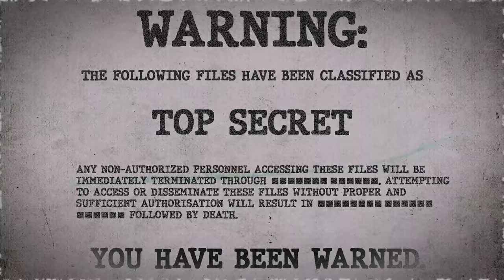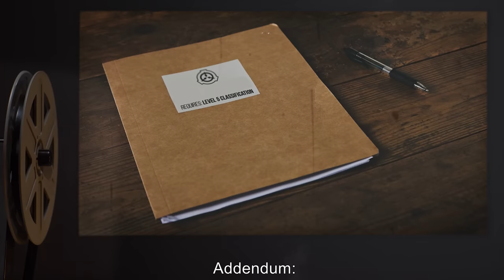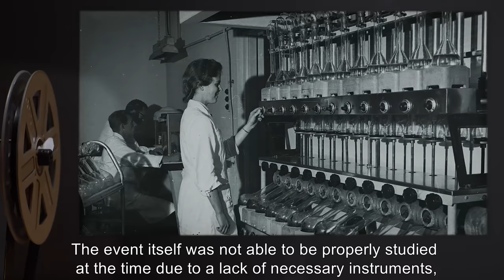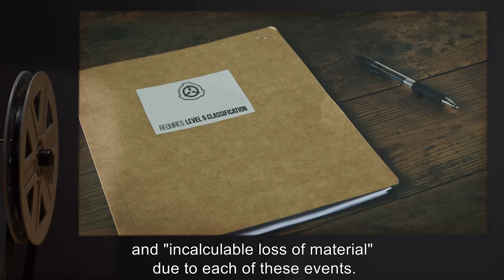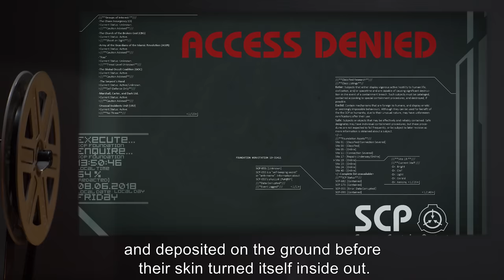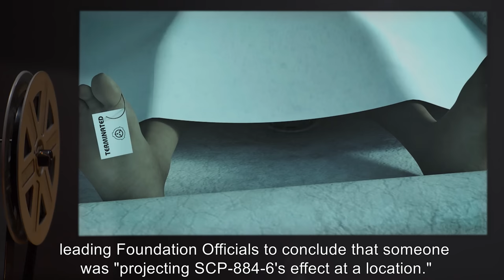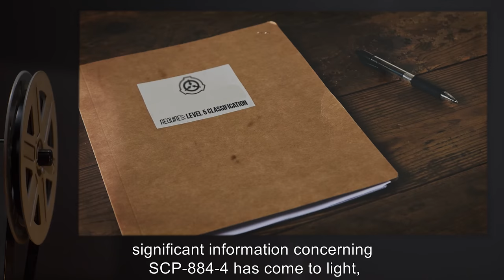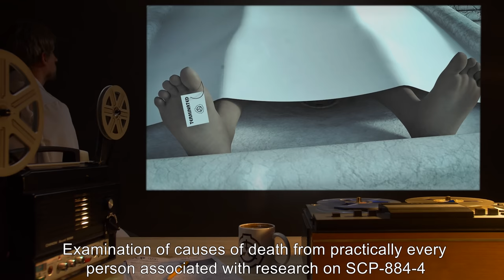SCP-884 | A Shaving Mirror (SCP Orientation)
Today we will be studying Item number SCP-884: A Shaving Mirror, Object class: Euclid.

SCP-884-4 is a men’s shaving mirror, made of glass and ivory, presumably constructed at some point around 1914.

SCP-884-4 possesses a mild hallucinogenic quality. Subjects who have used it while shaving reported an inability to perceive the removal of hair, causing repeated attempts to shave areas of the face that, in reality, have already been shaved.

This usually results in irritation and has, in one instance, contributed to the accidental severing of the carotid artery.

and released under Creative Commons Sharealike 3.0. Contributor: TroyL

Attribution:  The History Trust of South Australian, South Australian Government
Attribution:  james st. John
Attribution:  nick-D